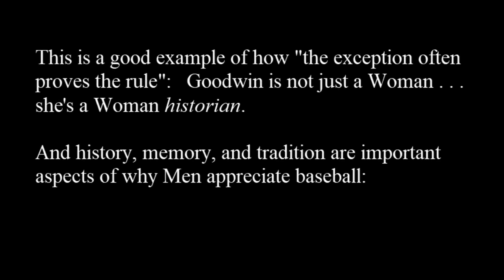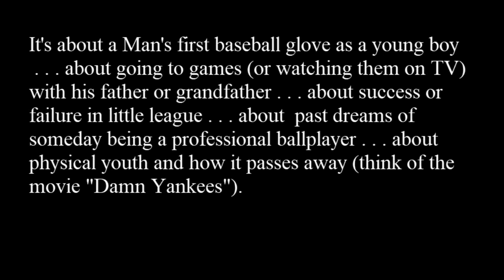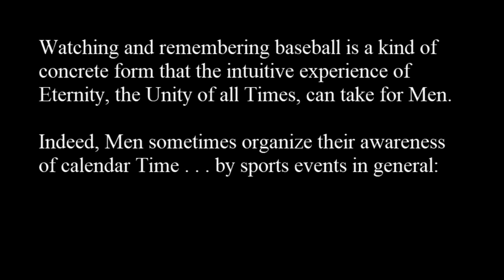▶ "Mental Time Travel": Baseball (1920- ).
Source material for altered state of awareness evoked by experience of Time . . .